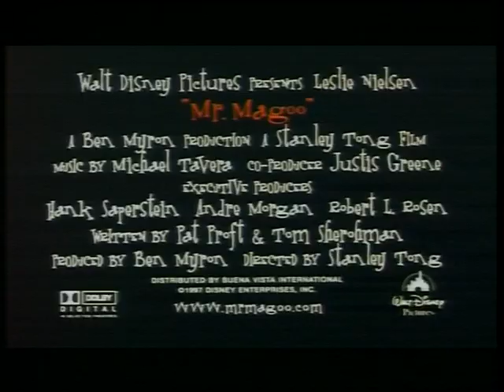Mr Magoo - Trailer with sound re-edit